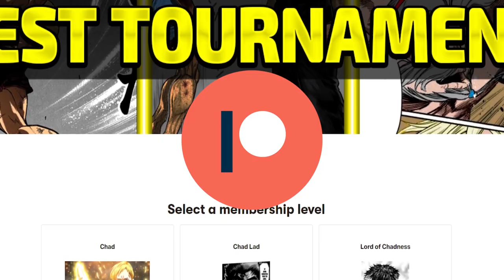Thorkell Vs Serpico (Vinland Saga Vs Berserk)